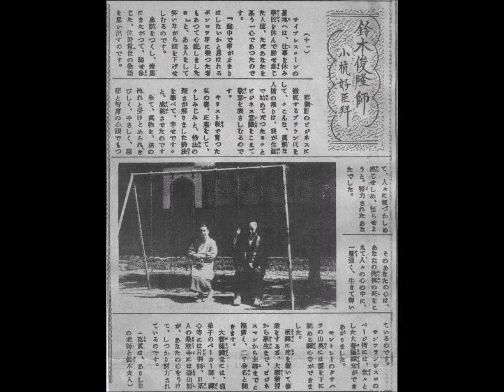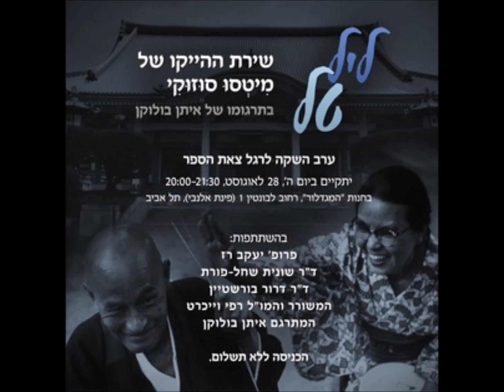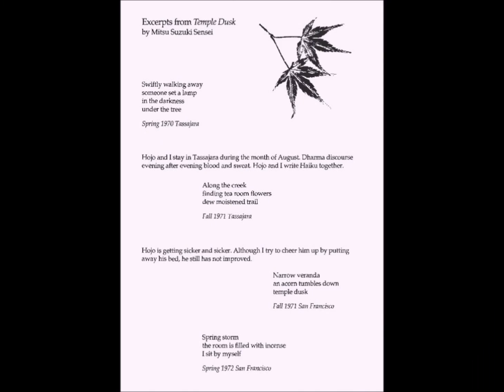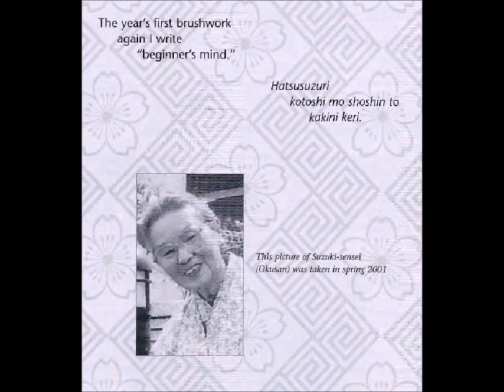Slide Show of Photos with Mitsu Suzuki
Mitsu Suzuki is the widow of Shunryu Suzuki known as Suzuki Roshi, founder of the San Francisco Zen Center. or Shunryu Suzuki dot com.